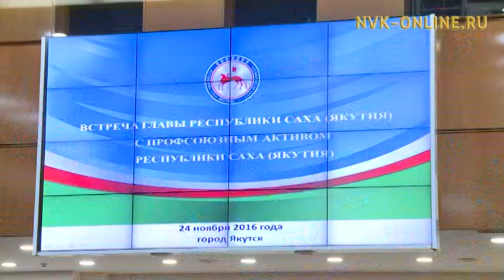Вопросы улучшения условий труда, социальной защиты членов профсоюзов и социального партнерства